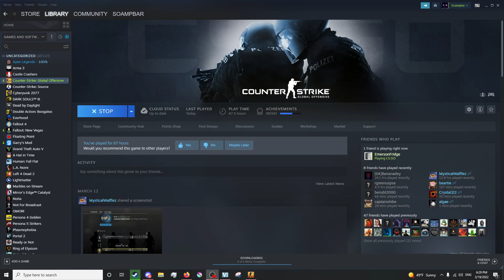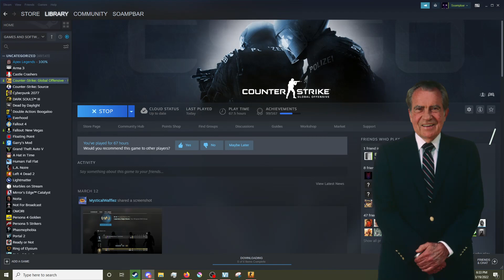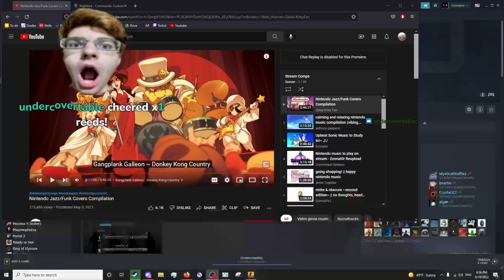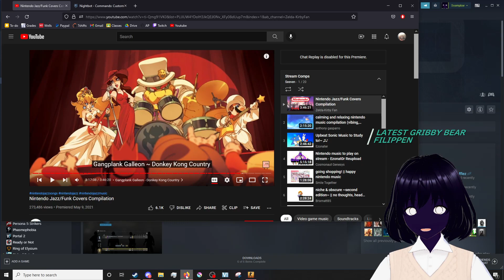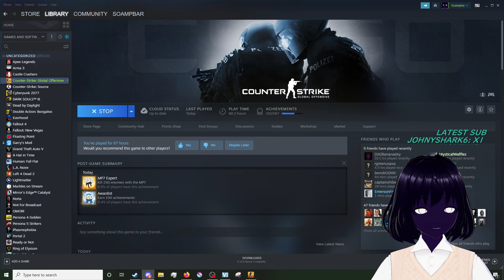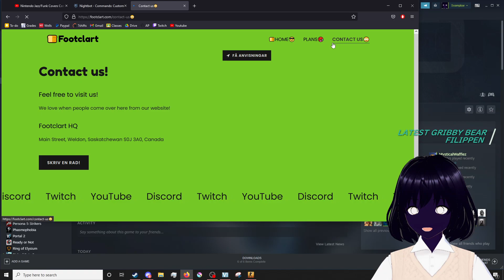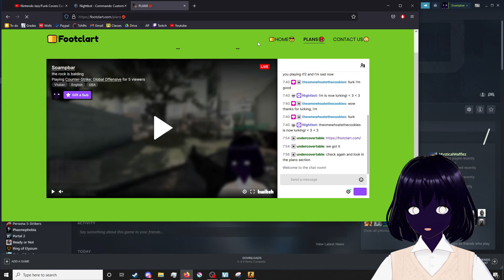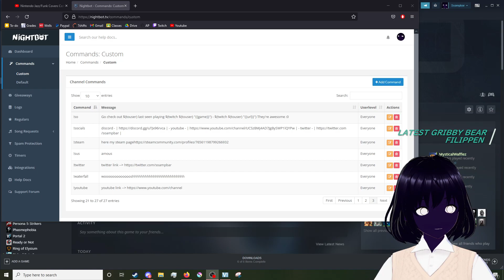the rock is balding